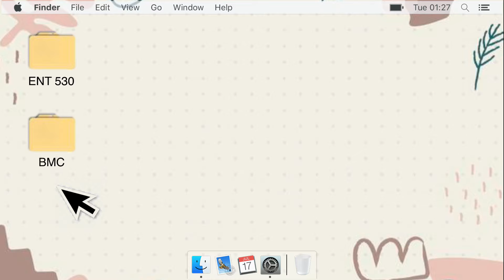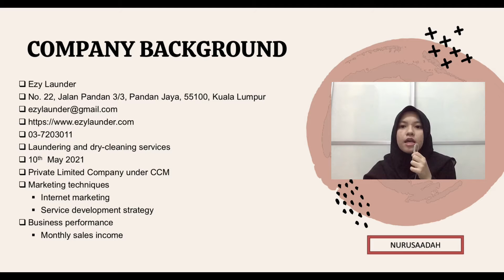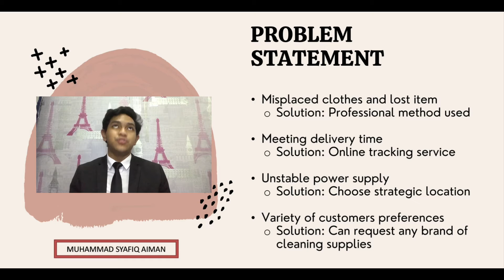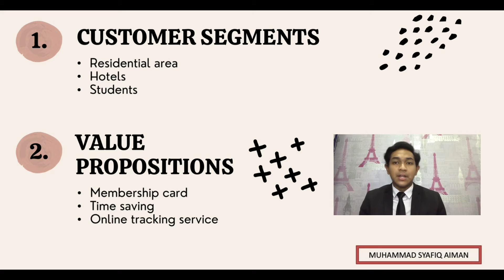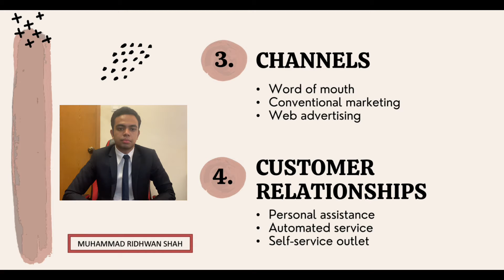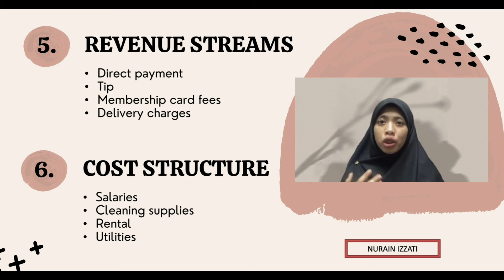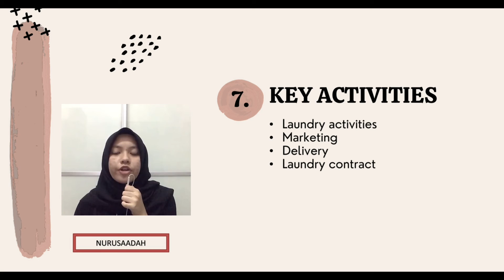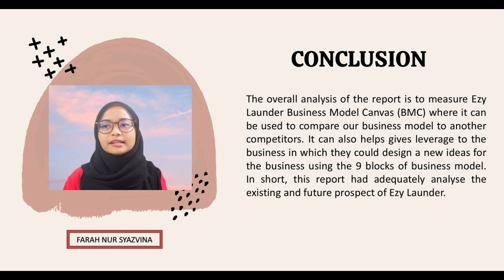Ezylaunder BMC -ENT530